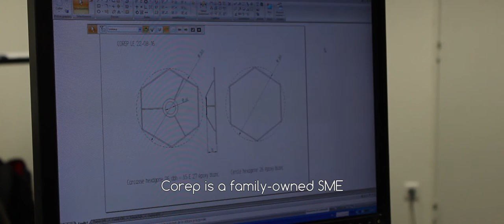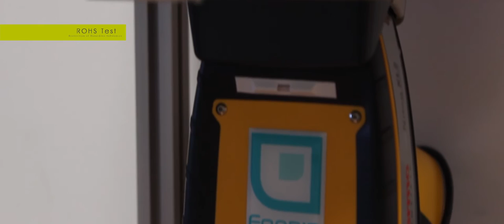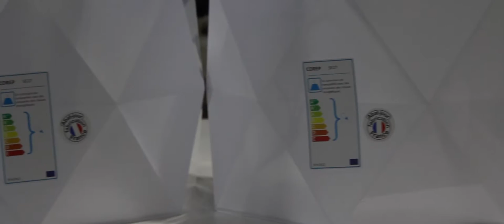COREP CORPORATE FILM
COREP is a manufacturer and designer of decorative lights in France since 1970.
Discover its new production site and its French know-how.
COREP
Rue Radio-Londres
CS50001
33323 Bègles cedex
FRANCE